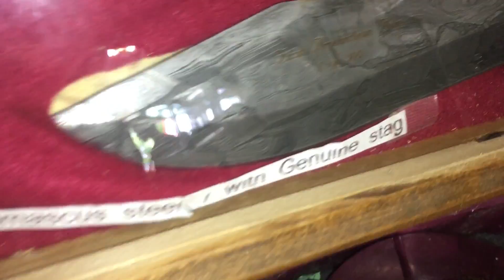Damascus Knife 1 of 300